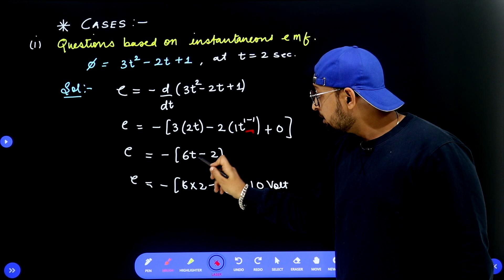68. Class-12| Faraday's second law & Motional emf |EMI| Physics Baba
Unit Name: EMI
Topic Name: Faraday's second law &  Motional emf

PHYSICS BABA